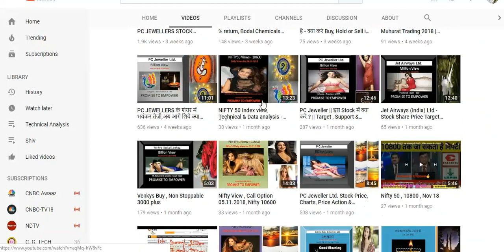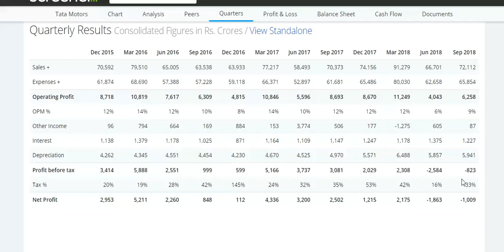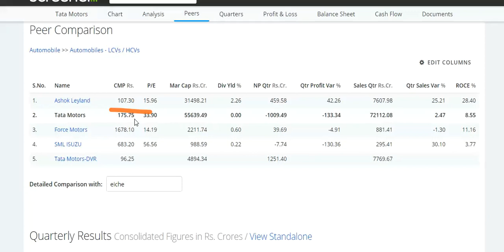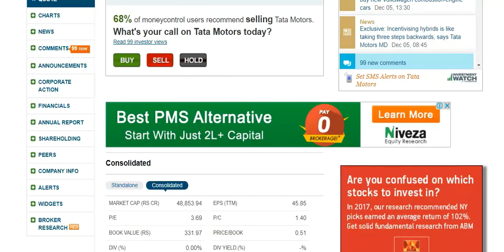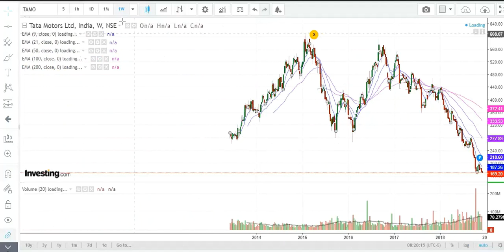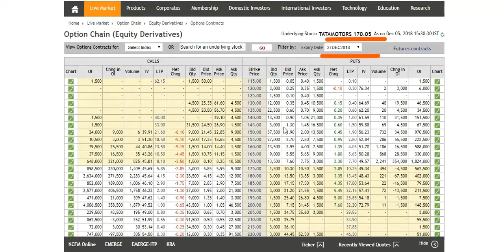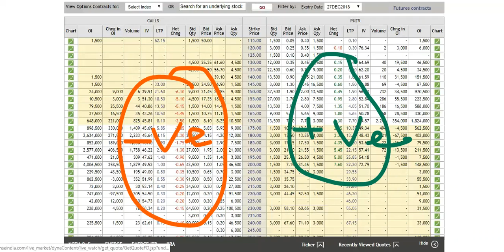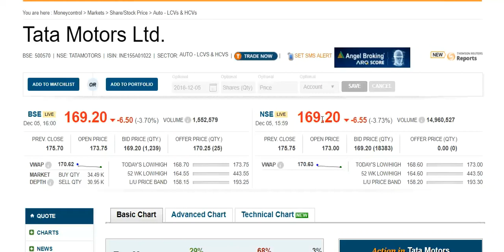TATA Motors !!गइल भैंस पानी में पार्ट २ !! आगे क्या होगा तेरा जैगुआर !! !! अगला क्या